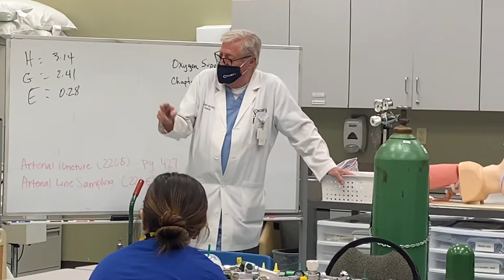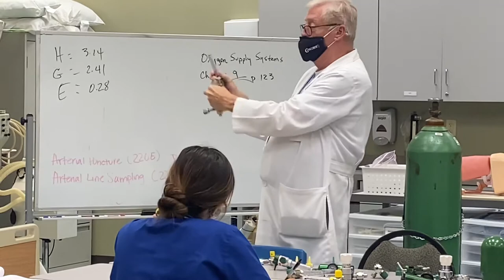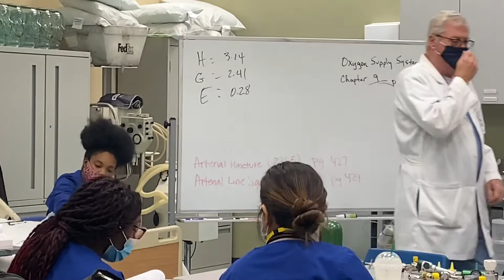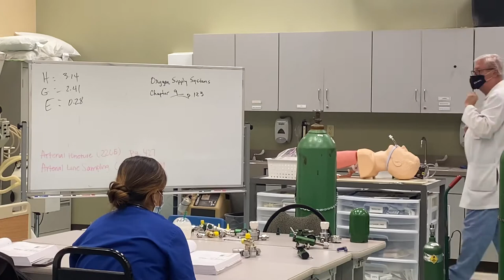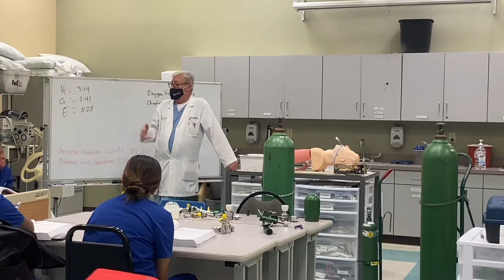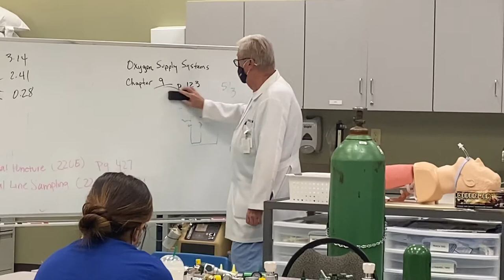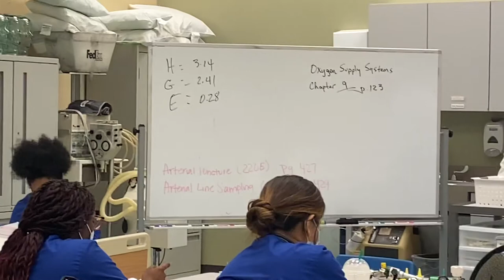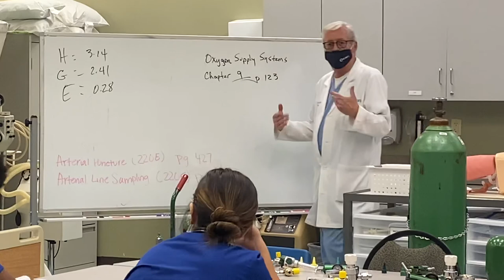Gas cylinders Instruction Lab #1